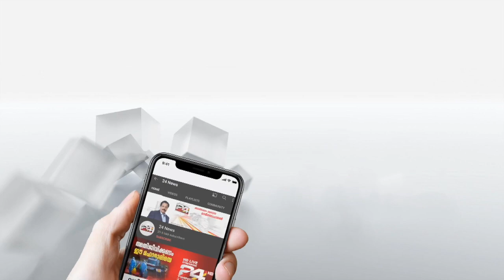ചോദ്യം ചെയ്യലിന് ഹാജരാകില്ല; പി സി ജോര്‍ജ് നാളെ തൃക്കാക്കരയില്‍ പ്രചാരണത്തിനെത്തും